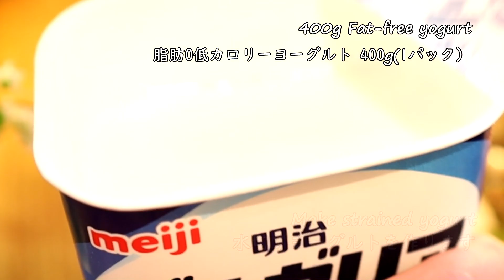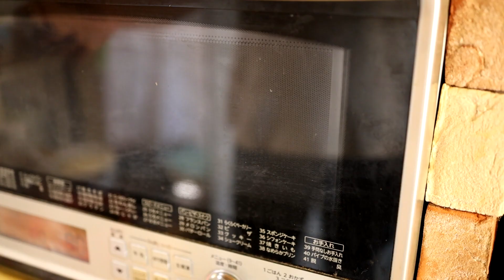水切りヨーグルトで作る低脂肪ベイクドチーズケーキの作り方・レシピ【脂肪0ヨーグルト使用】Baked Cheesecake of yogurt Recipe｜Coris cooking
今回は水切りヨーグルトで作るベイクドチーズケーキの作り方・レシピをご紹介します。
ふわっしゅわ食感とベイクドチーズケーキのような味わい。
脂肪0ヨーグルトを使って脂肪分をおさえました
是非作ってみて下さいね☆

【目次】
00:00 水切りヨーグルトで作るチーズケーキ
00:14 ヨーグルトの水をきる
00:45 型の準備
01:41 チーズ生地の作り方

▷水切りヨーグルトで作るベイクドチーズケーキの材料 :15㎝スポンジケーキ型　１台分　180℃：30分（15分予熱焼き）
脂肪0ヨーグルト　400ｇ（1パック）
※水切り前の重さです
卵黄（Mサイズ）2個分
卵白（Mサイズ）2個分

▷クッキー底生地

▶水切りヨーグルトで作る低脂肪低カロリーなチーズケーキの作り方
▶ヨーグルトの水を切る

１、ボウルに濾し網をセットして、そこにヨーグルトを入れてラップをして冷蔵庫に半日～1日入れて水をきります。
※ヨーグルトの水切りは時間がかかるのでケーキを作る前日に行っておくのがおすすめです

▶型を準備する

１、ココナッツオイルをボウルに入れてレンジ又は湯煎で溶かして（レンジの場合は20～40秒程度）、オートミールを加えてよく混ぜ合わせます。
２、15㎝（5号）スポンジケーキ型の側面に焼き紙を敷いておきます。
※底紙を敷くとベトベトになって破れることがあるので今回は側面のみ敷きます
３、②に①を入れてゴムベラでオートミール生地をしっかり押すように底に敷き詰めて冷蔵庫に入れておきます
※生地の隙間が大きく空いていると生地が漏れる原因になるので、しっかりと押して敷き詰めるようにします

▶水切りヨーグルトで作るベイクドチーズケーキを作る

１、水切りしたヨーグルトをボウルに入れて、グラニュー糖、ハチミツ、コーンスターチを加えて砂糖がほぼ溶けてなめらかになるまでしっかりと混ぜ合わせます。
※この段階でしっかりとなめらかになるまで混ぜておけばこの後なめらかにダマになりにくい状態で混ぜやすくなります。
※水切り後に出た水分（ホエー）は料理やお菓子作り、ドリンクなどに活用できます。

２、①に卵黄を加えてホイッパーでしっかりと混ぜ合わせます。
３、ハンドミキサーで泡立てた卵白にグラニュー糖を2回に分け入れ、そのつど泡立てます。ツノが立ちながらもツヤのあるメレンゲが泡立ったら仕上げに低速で1分泡立てキメを整えます。
４、②にメレンゲを約1/4加えてホイッパーでサッと混ぜ合わせて、残りのメレンゲをすべて加えてホイッパーでサックリと混ぜ合わせて、ゴムベラでサックリ混ぜ合わせます。生地の完成です。
※動画では混ぜ具合をほぼ編集無しでご紹介しています
５、型の下部にアルミホイルを被せて天板に置き、④を型に流し入れて天板にいきわたるくらいのお湯（70℃程度）を注ぎ入れます
６、180℃に予熱したオーブンで30分焼きます。25分経過時点で焼き色がしっかりついている場合はアルミホイルを被せて残り時間も焼いていきます。30分経過したらオーブンの電源をオフにして
そのままオーブン内で15分置きます（予熱焼き）
７、15分経過したらオーブンからだして常温に置いて冷まして、冷めたらアルミホイルを外して袋に入れて保湿しながら冷蔵庫で一晩冷やします。
８、しっかり冷やしたら型から取り出し焼き紙を剥がします。これで水切りヨーグルトで作るベイクドチーズケーキの完成です。

【SNS】
ブログ→コリスのお菓子作りブログ

Welcome to Coris & Riri’s Homemade Desserts! We make healthy,
 Japanese delicious desserts and explain the process step by step so it’s easy and fun.
 If you think homemade cooking should be fun, easy, and delicious, this is the perfect channel for you! Enjoy watching us cook along with soothing ASMR.

▷Recipe:
Fat-free yogurt 400ｇ
sugar 20g
honey 20g
Cornstarch　12ｇ
egg yolk of 2eggs
egg white of 2 eggs
sugar 20g

oatmeal　50ｇ

バスクチーズケーキの作り方【簡単本格バスチー】Basque Burnt Cheesecake Recipe｜Coris cooking

天使の口どけレアチーズケーキの作り方【材料4つ・混ぜるだけでプロの味】no bake rare cheesecake recipe｜Coris cooking